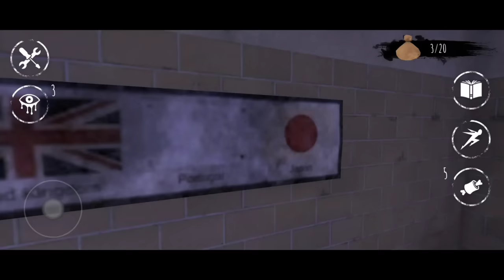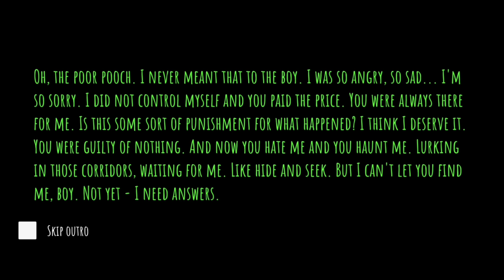Eyes Chapter 3 Gameplay In Tamil | அம்புலி பூதம் Horror Gameplay | Lovely Boss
Eyes The Horror  game play video this video very funny and horror game Eyes The Horror Chapter 3 . Funny speaking or funny commentry .. this is Tamil gameplay good boy school Eyes .

Eyes Chapter 3 good boy school ❤️
Eyes The Horror Gameplay